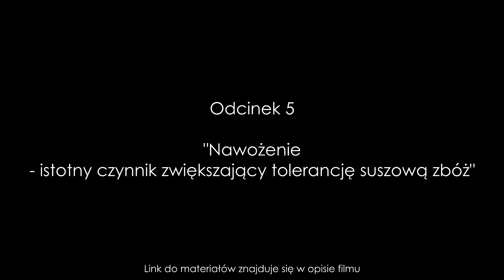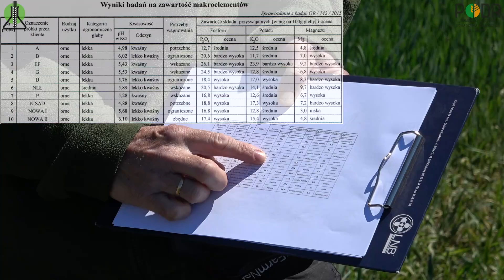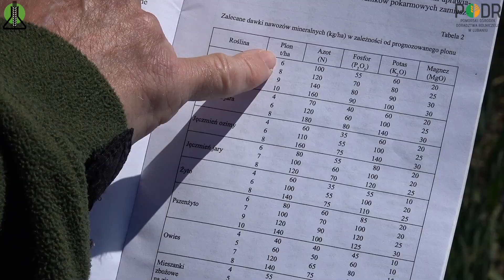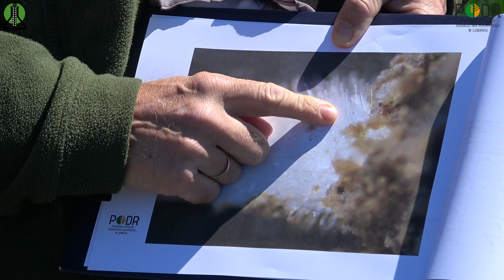"Co w polu piszczy?" - Odcinek 5: Nawożenie - istotny czynnik zwiększający tolerancję suszową zbóż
Zapraszamy do obejrzenia materiału, z którego dowiedzą się Państwo jakimi składnikami pokarmowymi w nawozach można zwiększyć tolerancję roślin zbożowych na suszę. Ponadto jak pobierać próbki gleby, żeby wyniki były reprezentatywne dla pola. Dowiedzą się Państwo również jak skontaktować się z pracownikami terenowymi Stacji Chemiczno - Rolniczej w Gdańsku.
Prezentujemy kilka ciekawostek dotyczących najważniejszych składników pokarmowych w roślinie. Zapraszamy do oglądania.